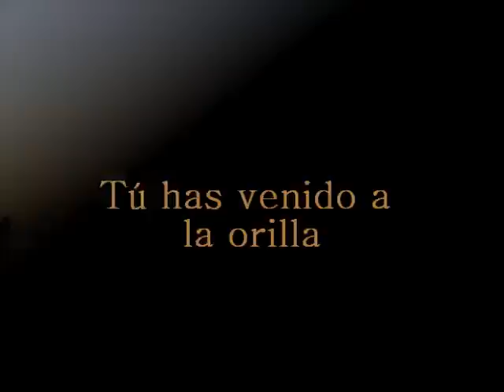Tu has venido a la orilla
Cancíon de Misa "Tú has venido a la Orilla" o "Pescador de Hombres".